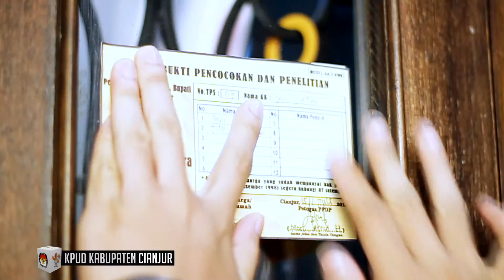TVC KPUD CIANJUR